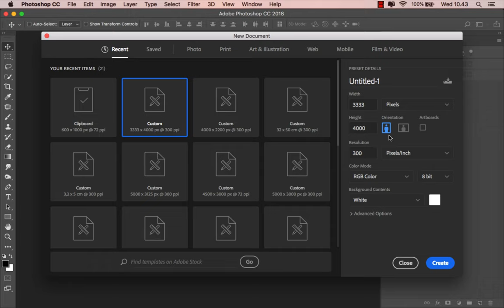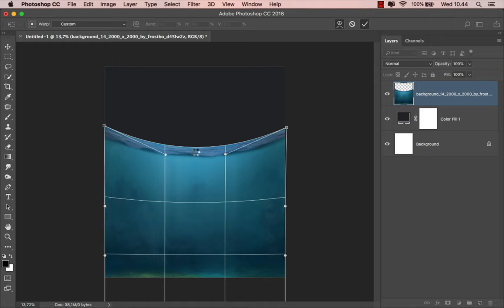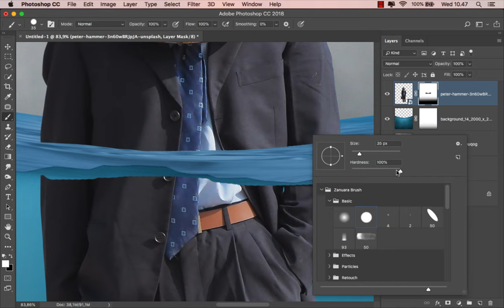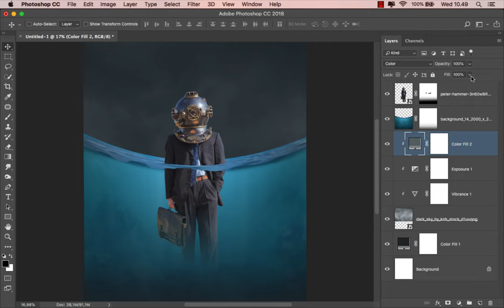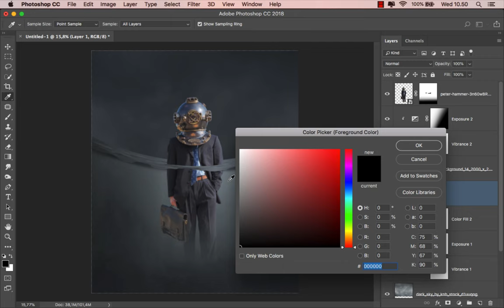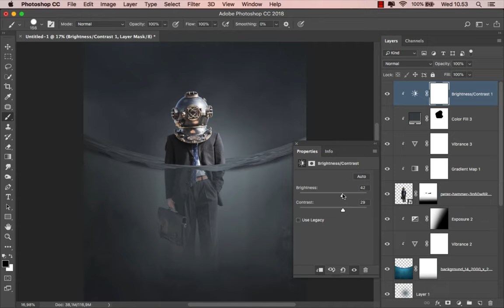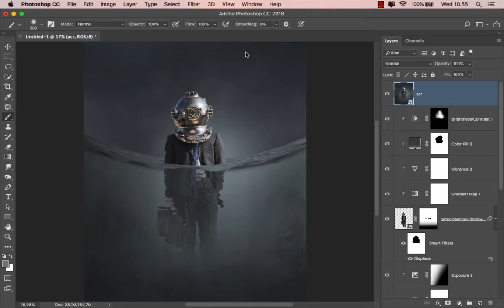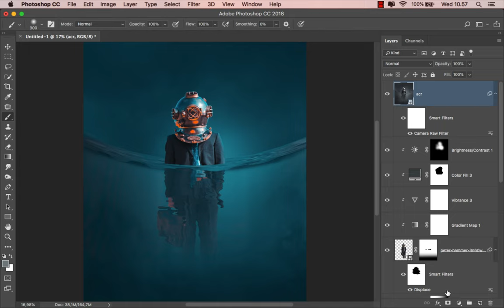Photoshop Manipulation Tutorial Underwater